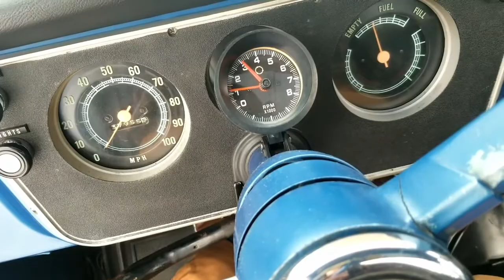V8 Cold Start! 283 v8 1967 Chevy C10 Thrush Mufflers!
This is a quick and dirty cold start video of my truck after we had a pretty good ice storm. It has a 283 small block and Thrush open chambered mufflers. I need to turn the idle up because in the video it was idling too low and that's why it died, it normally doesn't idle that low when its warmed up.  Hope you enjoy!